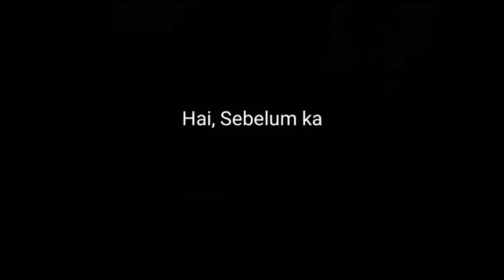BIP bintang hidupku ( cover )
Video ini dibuat menggunakan camera handphone dan suaranya pun asli tanpa editan, semoga dapat dinikmati

~ away Moor